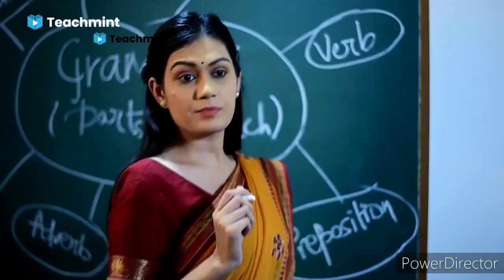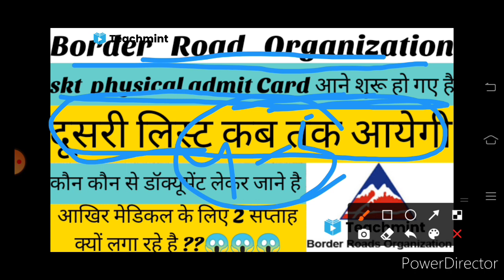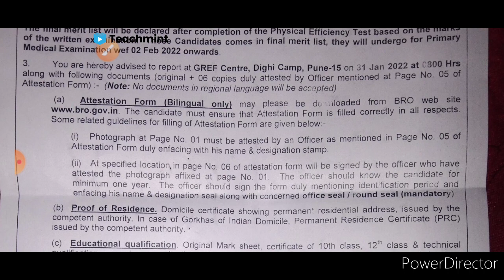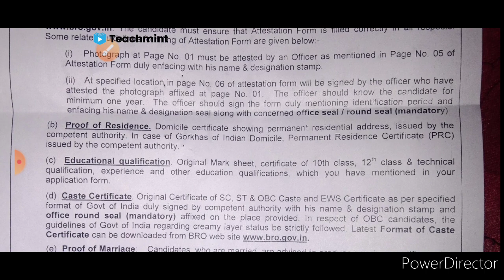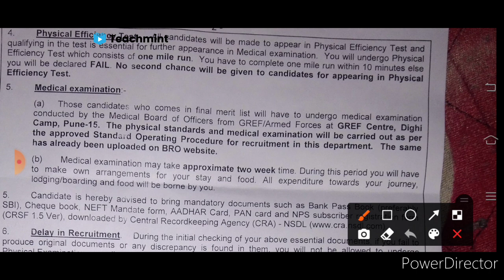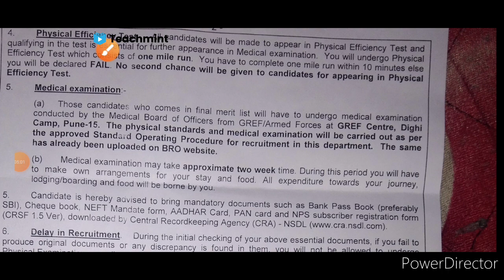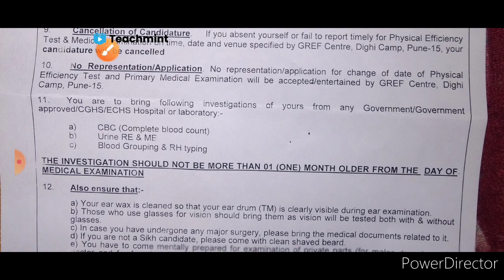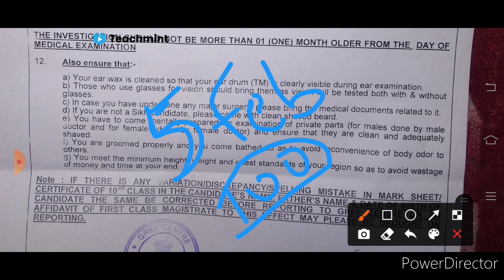BRO GREF SKT second लिस्ट कब आयेगी | फिजिकल एडमिट कार्ड कब आयेंगे | skt admit Card | teachmint